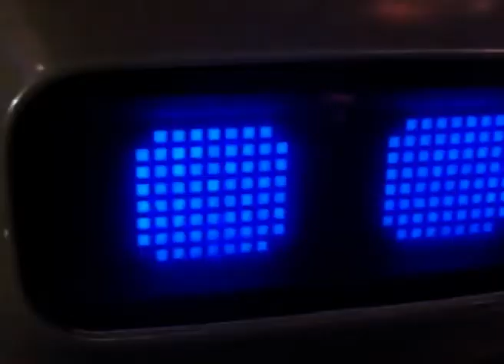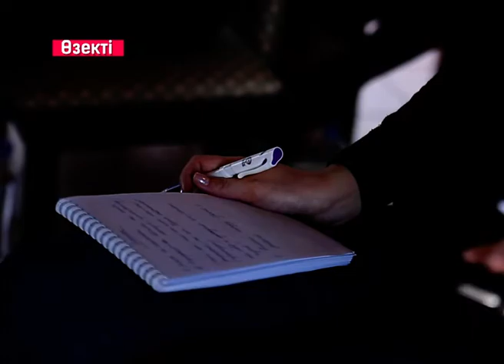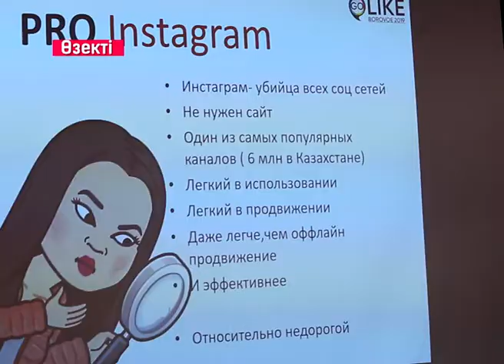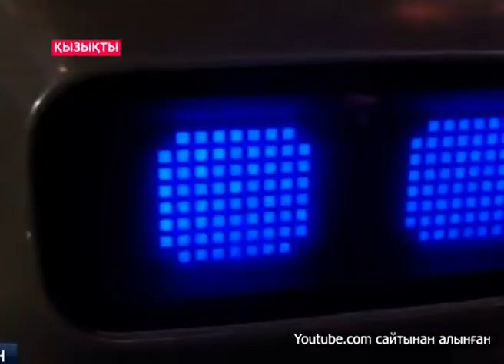Новости на Jastar1